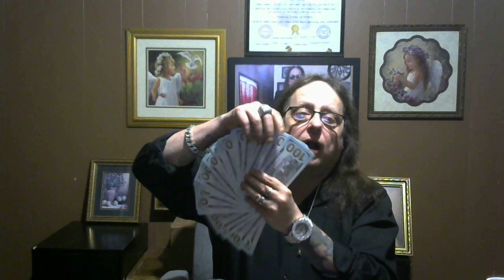Recess Is OVER! If Your Ready To MAKE MONEY ..This is the Video To Watch Right Now START TODAY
** Digital Wealth Pros **  Call Center Closes ALL Sales For You! **

- Digital Wealth Pros Review

- The Professional Call Center Handles Everything For You. They explain the business and sign people up for you,

- You never have to speak to anyone.

- You can collect unlimited $200 and $400 and $ 800 dollar payments, paid directly to you.

- Costs a one-time $97 admin fee plus the product level of either $200 Bronze or $400 Gold Or The $ 800.00 PLATINUM LEVEL ( BEST CHOICE )

- The professional call center does all the work for you.

- Paid instantly to any payment processor you want to use.

- No monthly fess and available worldwide.

- Built-In advertising available.

digital wealth pros how to earn $400 in a day,
digital wealth pros how to earn $800 in a day,
digital wealth pros review 2022,
digital wealth pros review & bonuses,
how to make $400 per day with digital wealth pros,